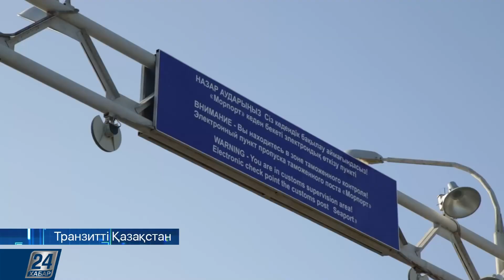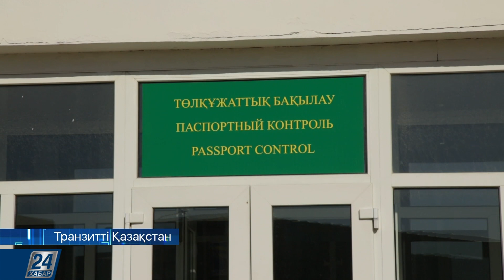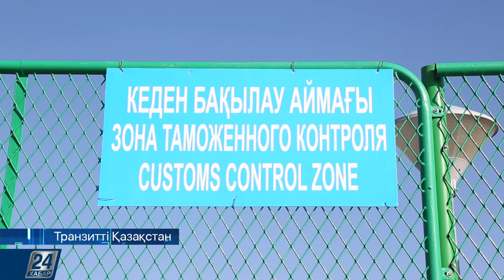Транзитті Қазақстан І Қазақстандағы теңіз портының дамуы